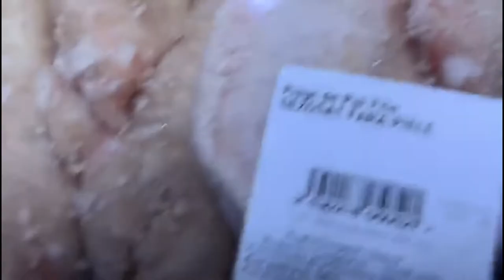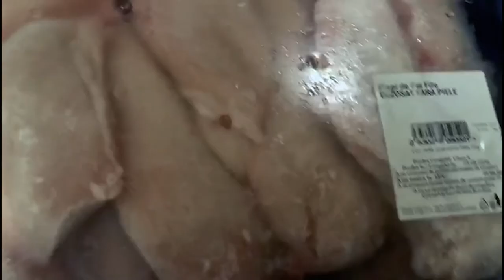SPATE MAI MARE? INCEARCA TEHNICA SST